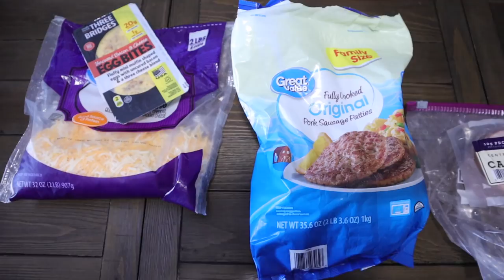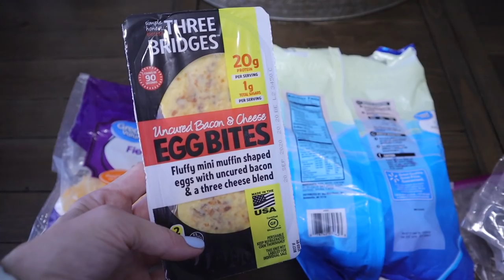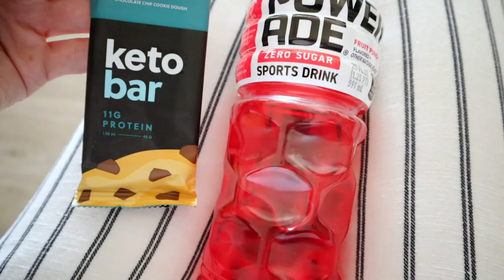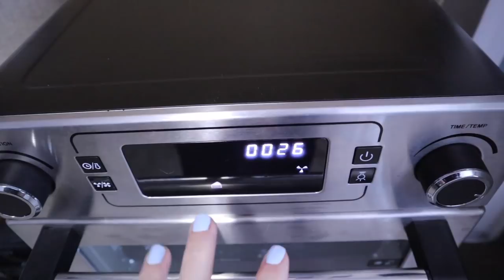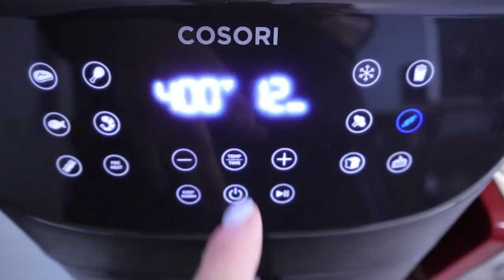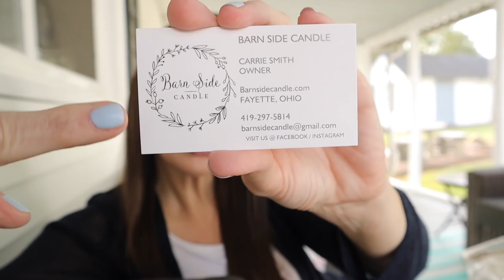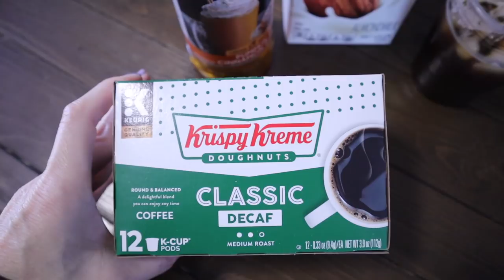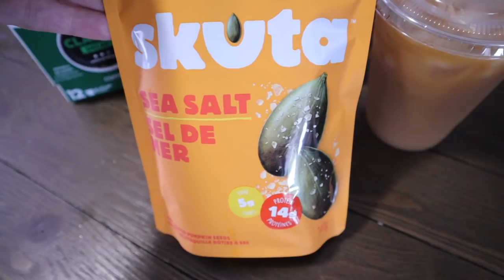Full Day Of Dirty Keto PLUS Huge Announcement!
🤩Keto Influencer of the Year nominations:
Kristi Davis Instagram handle: @southern.kristi

Aobosi toaster oven:

Pumpkin seeds:

😍Keto Krate
$10 off your first box, cancel anytime!

Wax Melts from Barn Side Candle (FB & Instagram)

🍫Perfect Keto: (best ingredients) I love the bars, base and the Collagen powder!

code: KRISTIDAVIS

Code: KRISTI

📷Camera used in this video is a Canon M50: